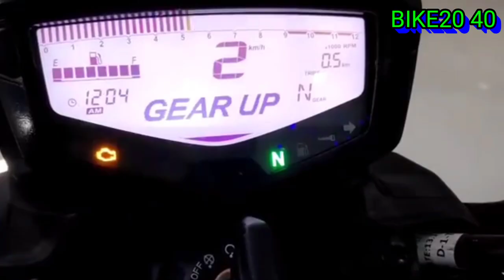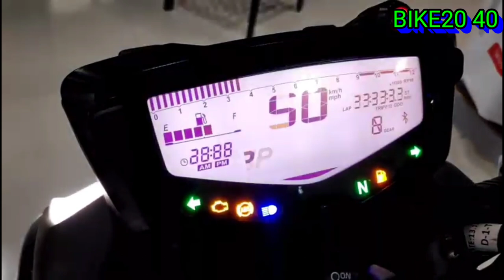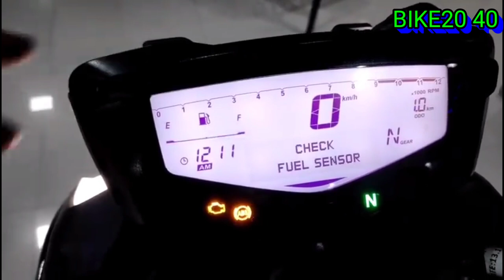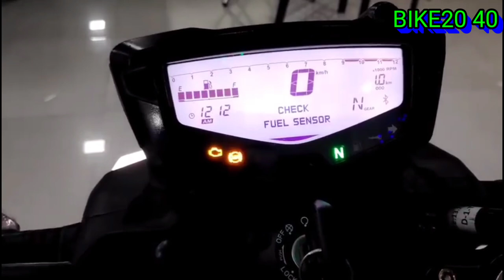Apache RTR 200 4 v be 6 review in Tamil . Rtr200 4v pros & cons in tamil . rtr200 4v milage in tamil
single channel abs =. 144000 dual channel abs 149000 onroad Chennai